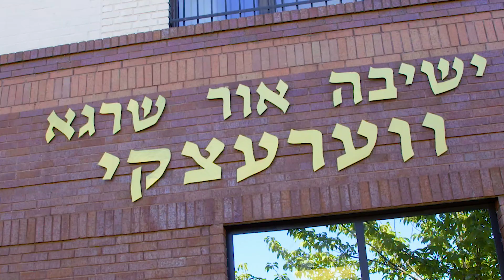Official Campaign Video: Yoni Hikind On Becoming Your Next City Councilman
YONI HIKIND’s “CALLING” – VIDEO CAPTURES CANDIDATE’S TRUE MOTIVES IN RUNNING FOR PUBLIC OFFICE

“Some call me crazy for taking this on,” says Yoni Hikind. The NYC Council Candidate is referring to an election no one expected could take place after the sitting Councilman resigned from running and handed his signature ballots to a crony, leaving no time for normal primaries. It was a sneaky move, condemned by good government groups, and meant to eliminate the democratic process.

But Yoni remains undaunted.

In a new video, Yoni Hikind reveals his real motivation for taking on this difficult fight.

“I've always believed this time would come because, in my heart, I always wanted to make a difference in people’s lives—to be there for people who are in need,” he says. “Just being there for people. It’s as simple as that. It’s what I saw all my life, growing up in my home. It’s what was taught to me from the beginning."

People from all walks of Brooklyn life—Jews, Christians, Muslims, Hindus; the young and the old—explain on the video why they are passionately supporting Yoni. His message is inclusive, and the video is startlingly genuine.

“I’ve learned three simple lessons from my father,” Yoni concludes. “Do your part, never be scared to do what’s right… and never give up.”